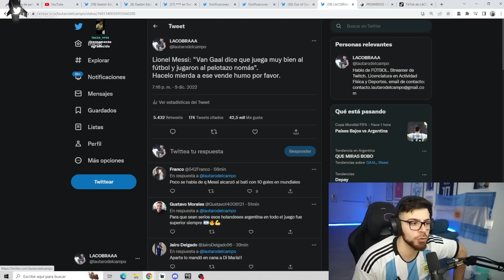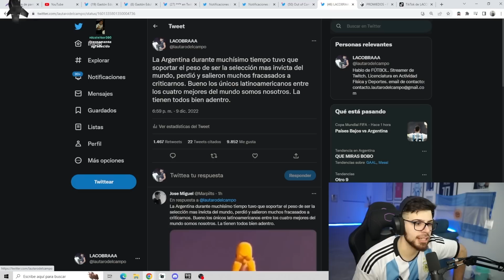ARGENTINA A SEMIFINALES. ANÁLISIS EN CALIENTE. CONTRA TODO Y CONTRA TODOS